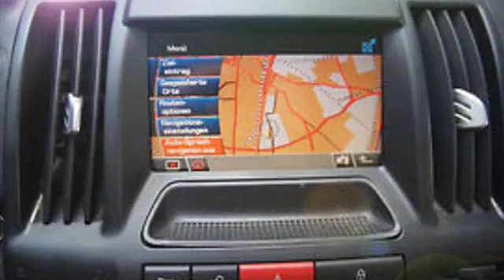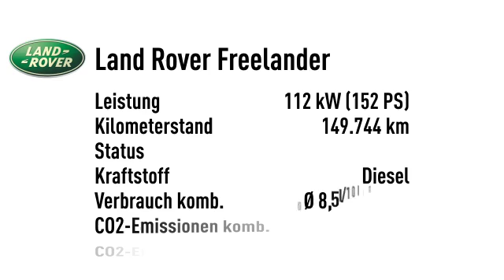Land Rover Freelander Freelander TD4 Aut. HSE XENON NAV LED